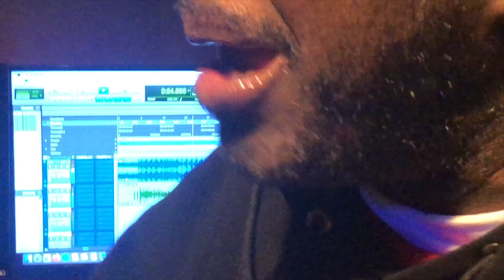J Love - Grey Goose